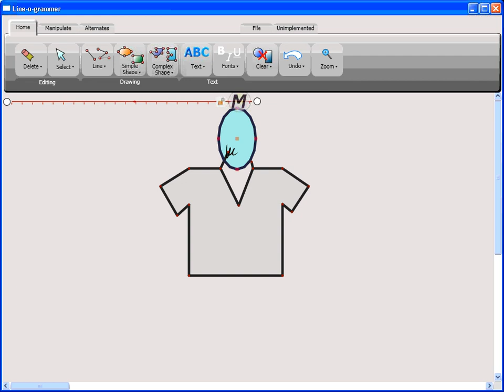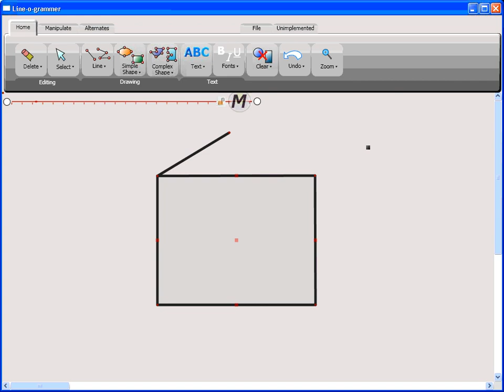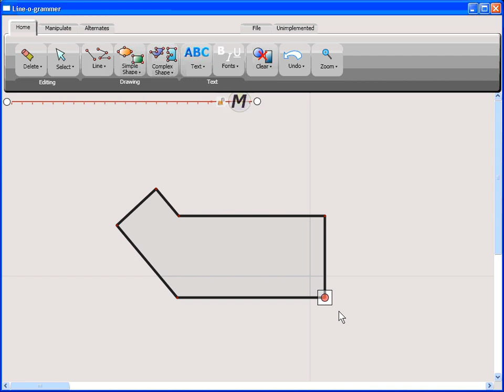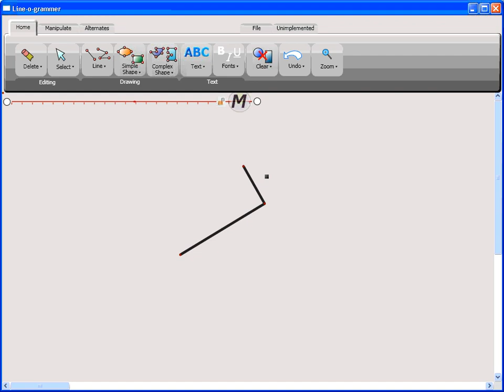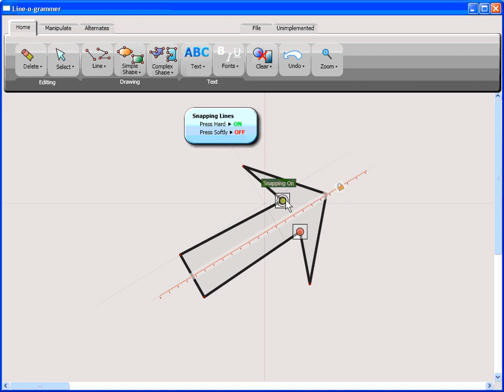Brown University's Lineogrammer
The Lineogrammer project, from the Microsoft Center for Research on Pen-Centric Computing at Brown University

Lineogrammer is a research system for Tablet PCs that allows you to create a diagram by, get this - drawing!  Instead of switching tools to create and edit text and primitive shapes, Lineogrammer interactively beautifies diagram strokes as they are hand drawn with a stylus.  When each stroke is drawn, Lineogrammer immediately recognizes whether it represents a primitive shape (ie, curve, line, square, circle, etc), text element or command gesture.  When a shape is drawn, Lineogrammer replaces the users ink stroke with a precise drawing element that is snapped to features of the diagram.  But just as when drawing with pencil and paper, you can freely modify previous shapes by scribbling out parts of them to remove, or augmenting them with new features by drawing additional lines - you're never stuck with a primitive that is close to what you wanted but not quite right.

Lineogrammer also supports a number of other features that assist precise diagram creation, including: gestural zooming, an enhanced ruler for creating symmetric objects and evenly distributing and aligning features, and a handy floating toolbar for making repeated copies and grouping.  Unlike many other research systems, Lineogrammer is easy to learn despite its fundamentally new (but still somehow familiar looking) style of interaction.

Lineogrammer uses a novel GestureBar that looks like a typical toolbar, but when you click a button it shows animated examples of how to perform the gesture alongside a practice area so that you can gain expertise as you need it.